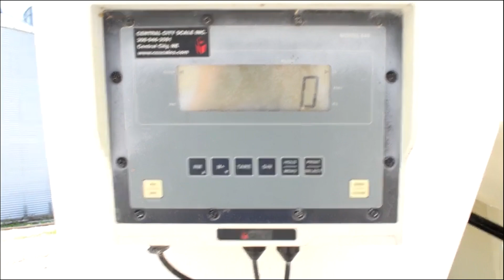MERIDIAN 240RT For Sale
Meridian 240RT Seed Express seed tender - tandem axle, ribbed conveyor belt, dual hopper, side ladder, roll tarp, Model 640 digital scale, Honda GX160 electric start gas motor.

Let us know if you have any questions - we are here to help!

Payment
All items must be paid for in full before they leave. No exceptions.
All forms of payment other than cash must clear our bank before the item is considered paid for. We accept cash and checks. These must clear our bank before the item leaves. No exceptions.

Pick up of items
We are located alongside Interstate 70 West of Kingdom City, Missouri, 65262. We are located on the north outer road between exit 137 and exit 144.
We are usually open from 8 to 5 Monday through Friday, and Saturdays by chance.
We are closed on Sundays. Sunday is God and family day, so don't even ask!
We have cranes, forklifts, and loaders to load your purchase. We also have a loading dock.